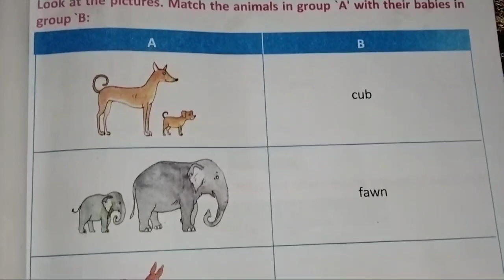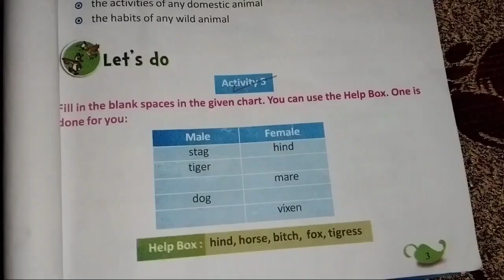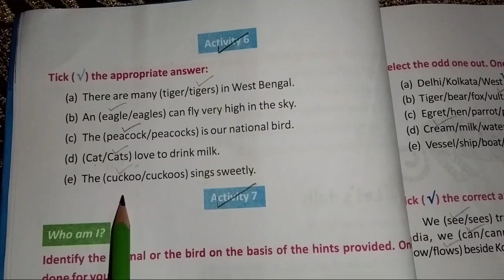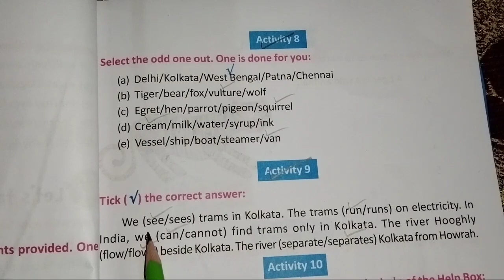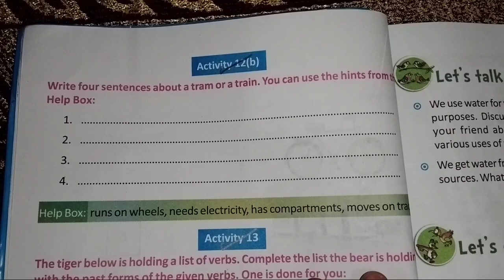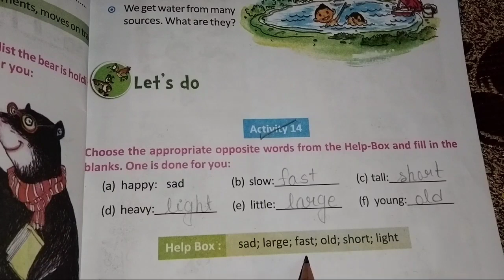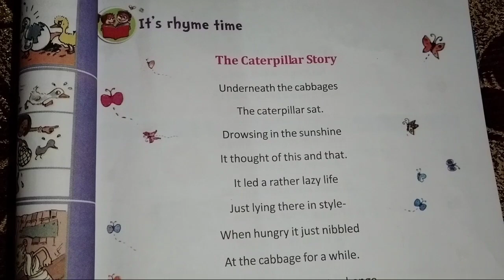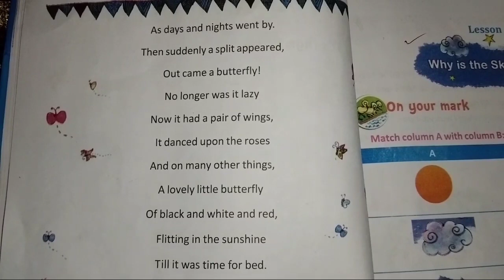Class 4 English Butterfly Revision Lesson All Activity Solution Class 4 English WBBSE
Class 4 English Butterfly Revision Lesson All Activity Solution Class 4 Englishll The Caterpillar Story WBBSE

class 4 English Revision Lesson story
class 4 butterfly the caterpillar story
class 4 revision lesson rhyme
The Caterpillar Story
Revision Lesson
Class 4 English West Bengal Board
class 4 butterfly activity 1-13
class 4 butterfly Revision Lesson activity 1-12
class 4 English Revision Lesson All Activities Solutions
Class 4 English
bong pathshala

Subscription💞💞💞